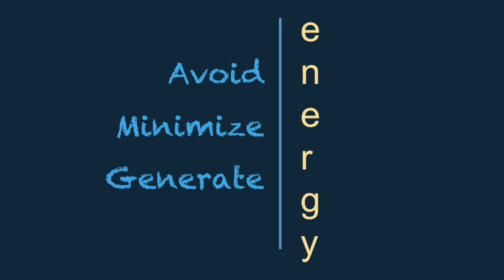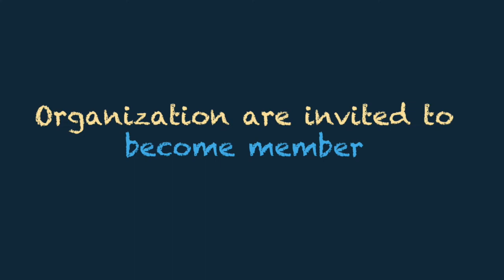Energy and Climate - Keep UPP Program Teaser | Million Pledges - Billion Hopes | Energy Swaraj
The climate crisis has become more prominent in recent years. The world has become warmer by 1 degree Celsius, which is causing many erratic events on the planet. We need to take action to mitigate climate change and make this world livable for future generations by shifting to carbon free energy sources.

Energy Swaraj Foundation is launching Energy and Climate Change – Keep UPP (Understand, Pledge and Progress) program with a tagline of "Million Pledges for Billion Hopes".The program aims to make people from all walks of life either individual or profit & non-profit organizations aware about the relation between energy consumption in our daily life and impact it has on Climate change. Under this program, the Energy Swaraj Foundation will train about 20,000 volunteers through online training videos who would then go to society, make people understand and register them for pledges to reduce their carbon footprint by reducing electricity consumption. The program volunteers will also monitor the progress on the pledges through an APP made by Energy Swaraj foundation. They will encourage people to fulfil pledges so that real impact on mitigation of climate change is registered through 1 million pledges.